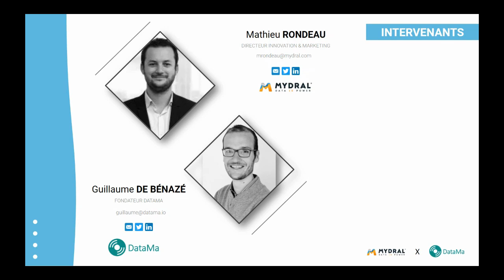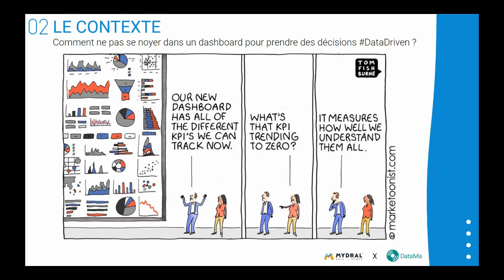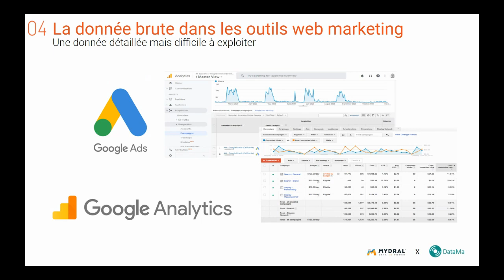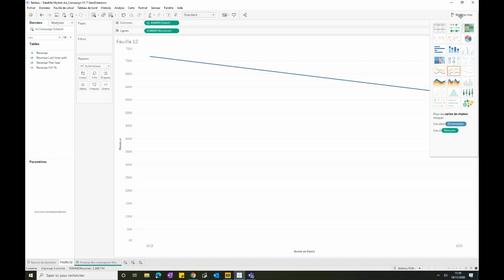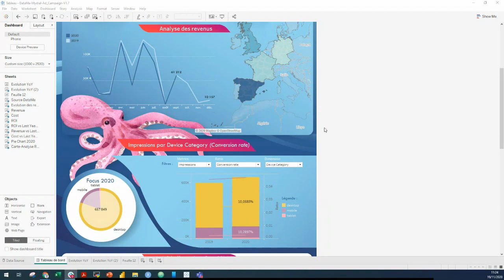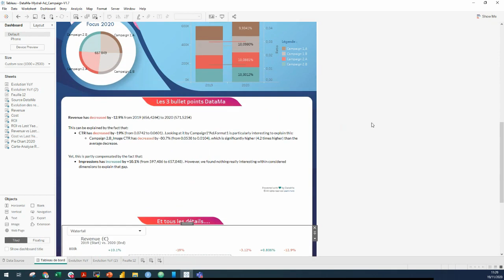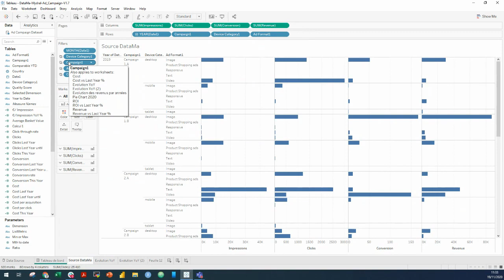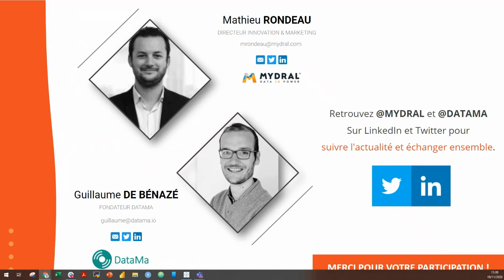Webinar Mydral x DataMa : comment expliquer ses investissements marketing avec Google Analytics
Apprenez les bonnes pratiques pour piloter vos investissements marketing avec Tableau Software et la plateforme analytics DataMa !

Des projets ou des questions ? Discutons-en !